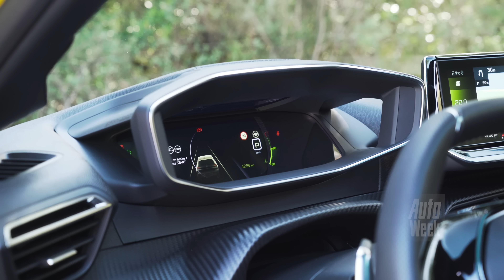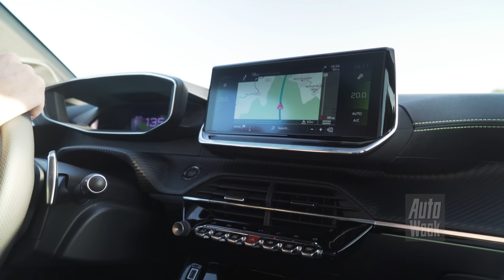Peugeot 208 - AutoWeek Review - English subtitles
Benzine, diesel, elektrisch: Peugeot vindt dat in deze overgangstijden de klant maar moet beslissen en de nieuwe 208 rijdt dan ook met alle winden mee. Wij kiezen voor de 130 pk benzine, maar gaan ook nog een blokje om in de volledig elektrische e-208. Vandaag is 208 het getal van de dag.